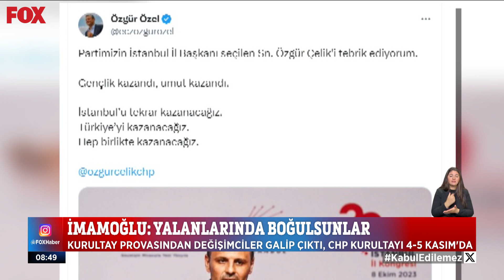Kurultay provasında “değişim” rüzgarı... 10 Ekim 2023 İlker Karagöz ile Çalar Saat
En çok delege sayısına sahip İstanbul’da değişimin adayı Özgür Çelik kazandı... 10 Ekim 2023 İlker Karagöz ile Çalar Saat bülteni ve öne çıkan haberler yayında hemen izle!